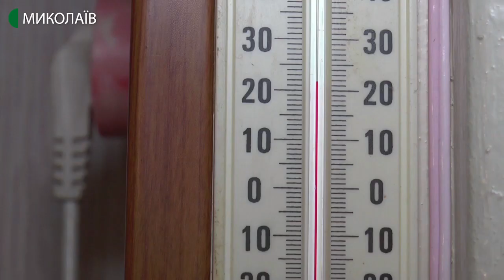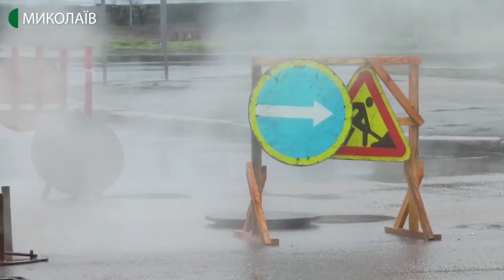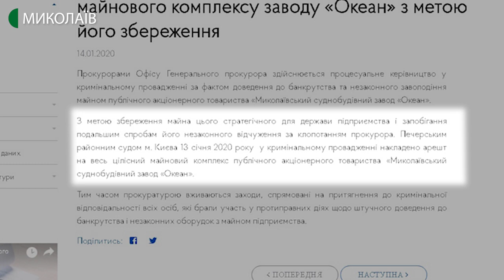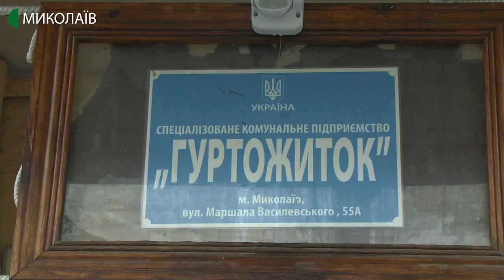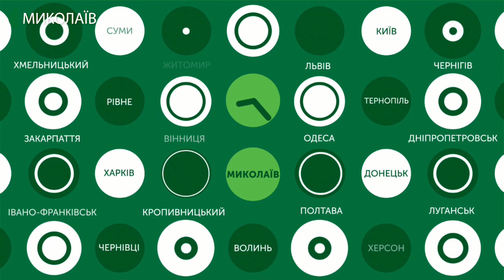5.02.2020. Новини. 19:00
Новини
Інформаційна картина дня (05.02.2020) поглядом кореспондентів телеканалу UA: Миколаїв (випуск новин — 19:00):
- На розі вулиць Погранична та Третя Слобідська тривали роботи з усунення дефектів у тепловій камері.
- Чи готове місто до хуртовини та як усуватимуть її наслідки кореспондентам Суспільного розповів начальник управління з питань надзвичайних ситуацій та цивільного захисту населення Олександр Герасіменя.
- Відхилити відвід судді, виплатити борги із зарплатні 14 жінкам-працівницям заводу «Океан», які змінили прізвище та перехід до розгляду «по суті» справи про продаж заводу. Такі рішення, в рамках справи про скасування аукціону, були прийняті 3 та 4 лютого в Господарському суді Миколаївської області.
- Миколаївські  рятувальники провели рейд з протипожежної безпеки.
Миколаївська художниця Тетяна Байдюк за власні гроші розписала стіни під’їзду дев’ятиповерхівки, у якій мешкає.